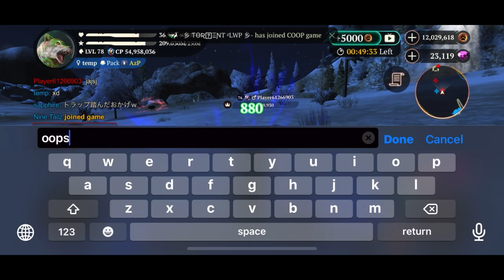PVP: I thought this player was nice until...☾ The Wolf Online Simulator 2021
Track:   HuBee - I Wanna Know

Track:   Marin Hoxha & Shiah Maisel & Invent - Vulnerable

Track:   Alban Chela & Benlon - In My Mind

WANT TO FRIEND ME, 1timetrvlr?
✅ Are you below level 40? This is the ID for you: 48135809
✅ Are you above level 40? This is the ID for you: 8142349
(if I forget to add you or reply to a message, please remind me! it's difficult to keep track of everyone when I have 3 accs).

⚠ Join the official global game discord chat with over 15,000 members worldwide, open to all languages

▶ Pro vs. Noob Series - Building a new account from scratch!
▶ 14K and 6.2M+ CP Small Wolf Gameplay
▶ 46K and 46M+ CP Big Wolf Gameplay
▶ The Wolf Christmas, New Year, Easter, Halloween Events
▶ Evil Lands Gameplay

THE WOLF ONLINE SIMULATOR
Dive into the world of wild wolves and live your life as one of them! The best wolf RPG on mobile is finally here. Explore the amazing environment, develop your character and upgrade your skills to become the Alpha of your pack! You can try your strength in one of two modes: COOP or PVP - everything in Online RealTime Multiplayer. Play with your friends and people from all over the World!

Download this game from SwiftApps on Android and IOS!